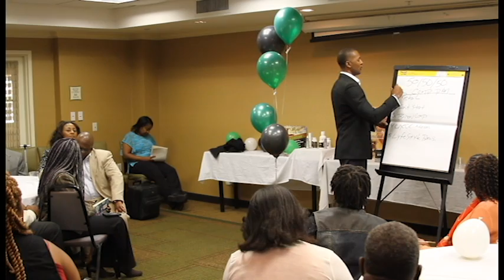Total Life Changes Wow Party!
Pam And Nate McCray in Orlando feb. 2016